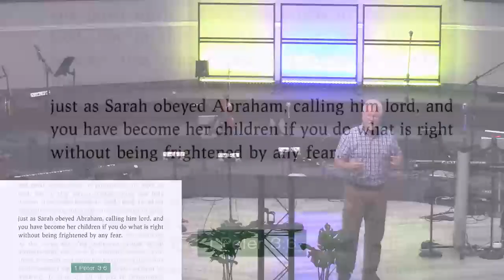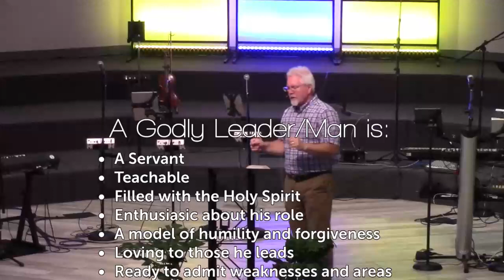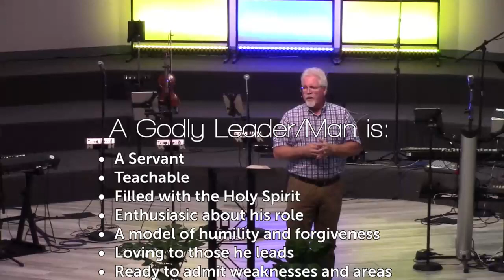Who's Your Dadddy